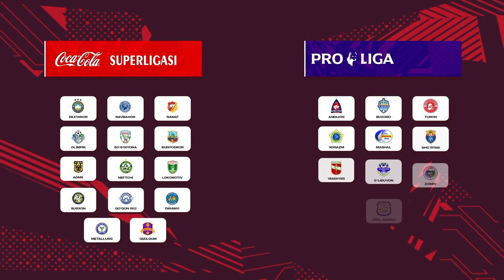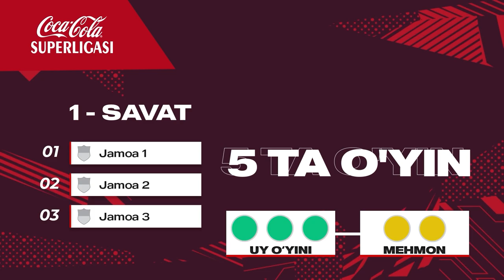Superliga-2023 formati. O‘zbekiston Professional futbol ligasi taklifi